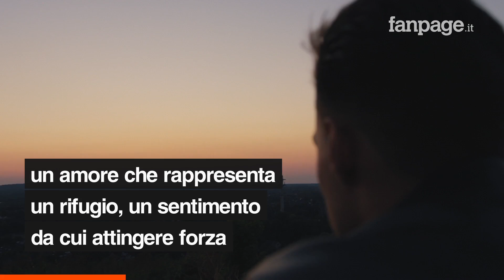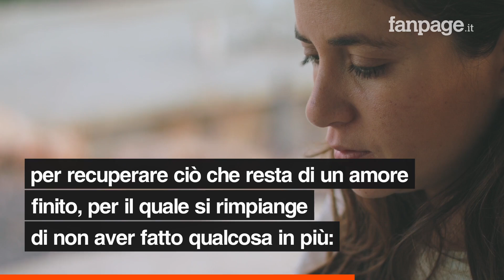Sanremo 2020, Tosca: il significato della canzone "Ho amato tutto"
Ventiquattro i cantanti in gara al Festival di Sanremo, tra i quali figura anche Tosca che porta un brano dal titolo “Ho amato tutto”. La nota interprete sale per la terza volta sul palco dell’Ariston che l’ha vista trionfare accanto a Ron, nel 1996. L’annuncio della sua partecipazione alla 70esima edizione è stato inaspettato, tanto è vero che Amadeus l’ha confermato solo ad inizio di gennaio. Tosca con "Ho amato tutto" parla di una storia d'amore finita, della quale resta ancora vivido il ricordo di ciò che è stato. Ecco qual è il significato di "Ho amato tutto", la canzone di Tosca in gara a Sanremo 2020.